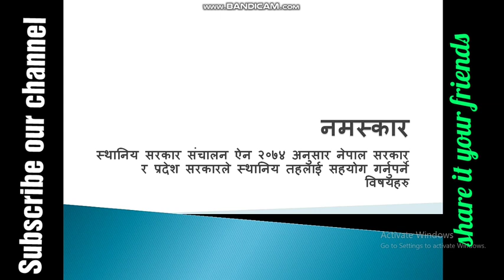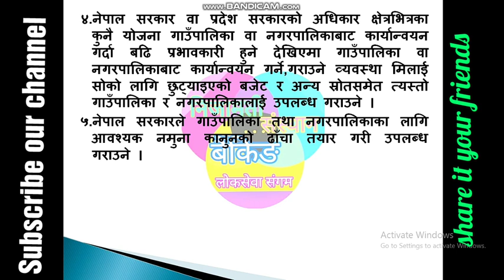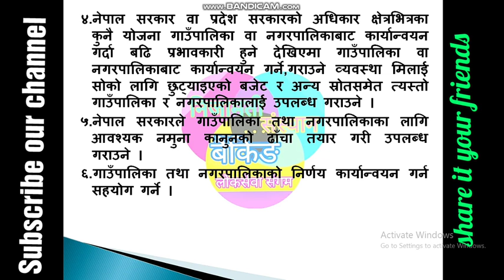स्थानीय सरकार संचालन ऐन अनुसार संघिय तथा प्रदेश सरकारले स्थानीय सरकारलाई सहयोग गर्नुपर्ने विषयहरु